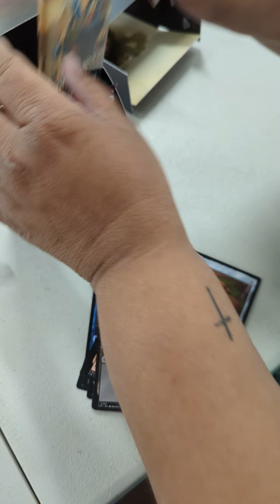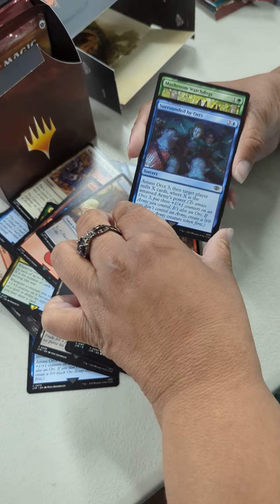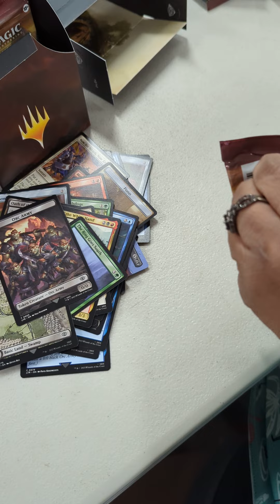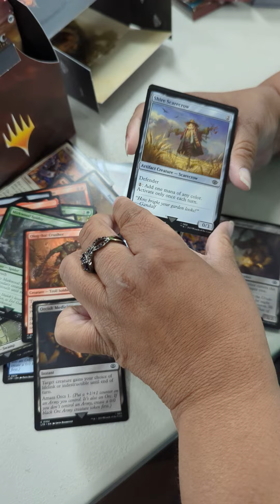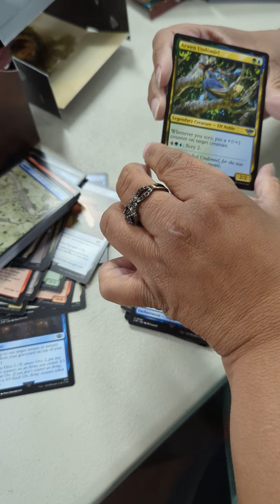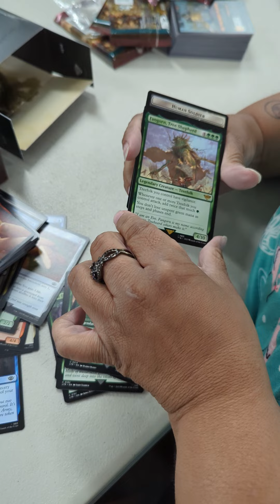all 4 prerelease packs of lord of the rings magic the gathering